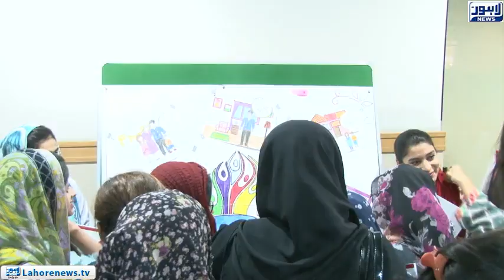Ceremony organised by the UNESCO Bio Ethics Unit of Shalimar Medical and Dental College